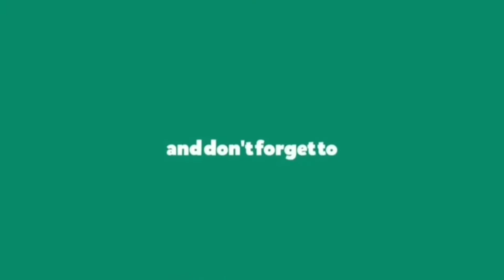நாட்டுக்கோழி வளர்ப்பு பயிற்சி - 18/12/2019